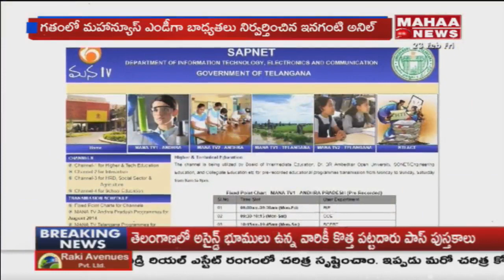Anil Inaganti Takes Charge as Chairman For Mana Tv | Mahaa News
Mahaa  News channel Live. Mahaa  News is the most popular Telugu News channel. Watch Mahaa News Channel For all Latest Statewide, National and International News.